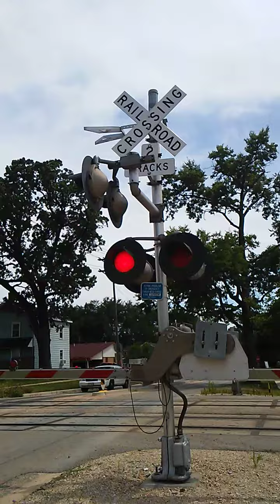Bnsf at rochelle il